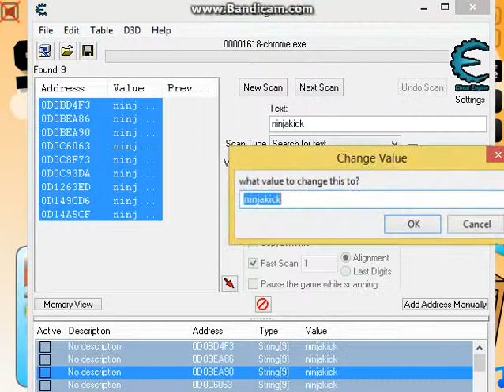Stick Run Ninja Kick Hack